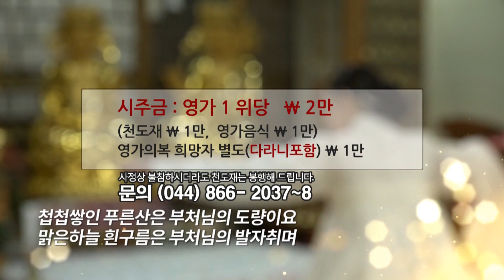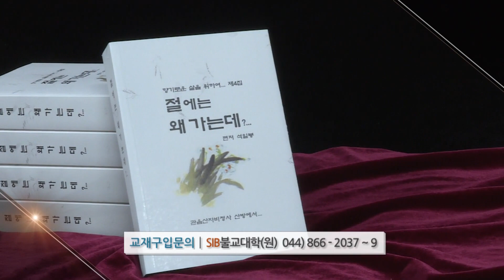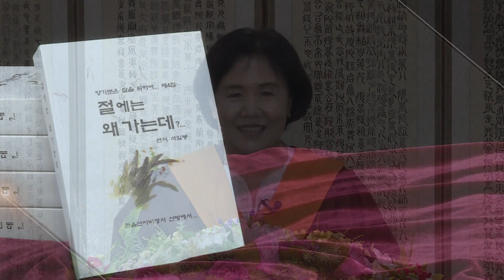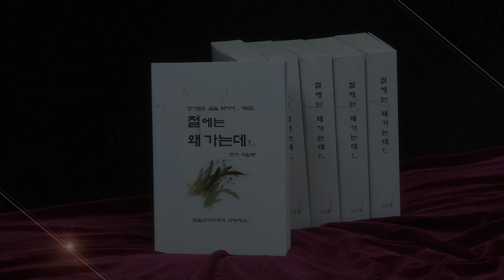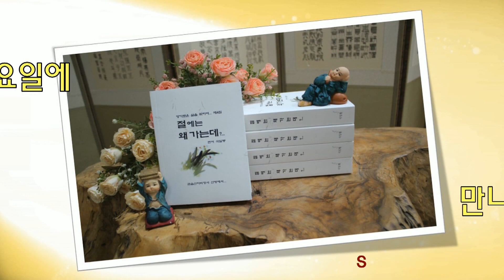절에는 왜 가는데 89회... 달마선관법을 공부하며(김나은 진여선)... (전교사 선혜지)